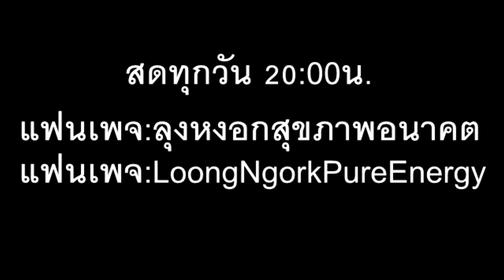ทำไมมนุษย์จึงเจ็บปวดตัวเรา I PasaLoongNgorkKikkok I 090863 I 24Hrs